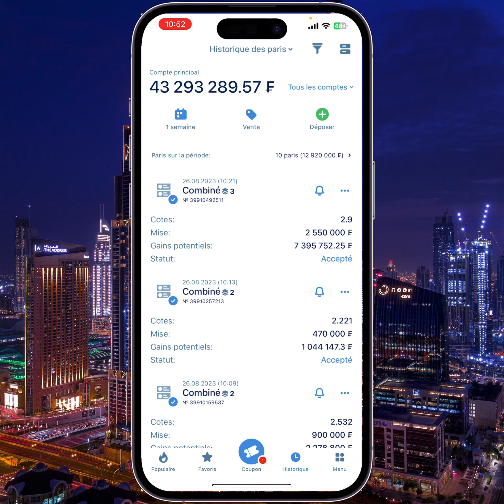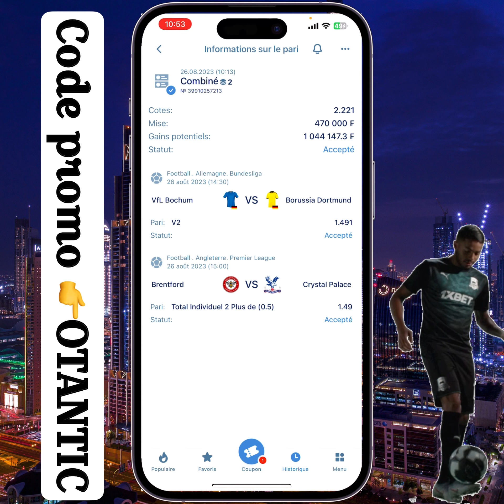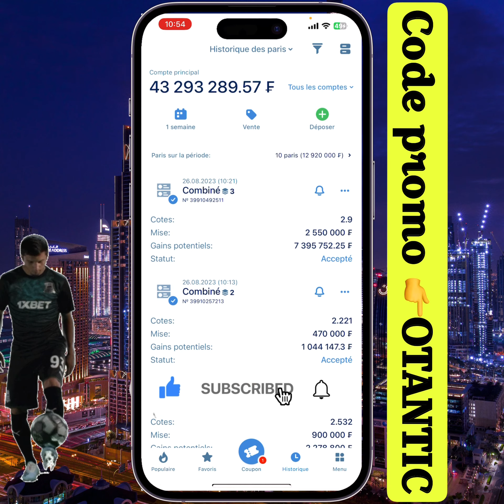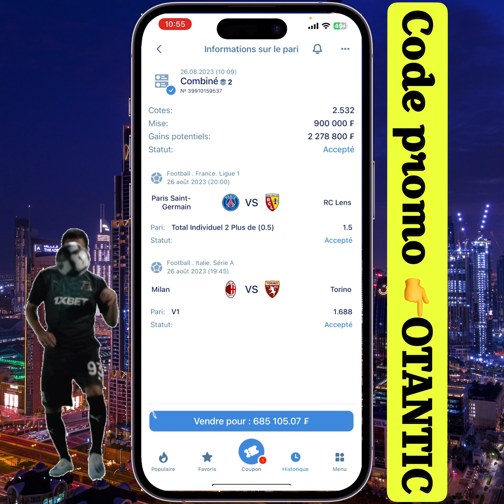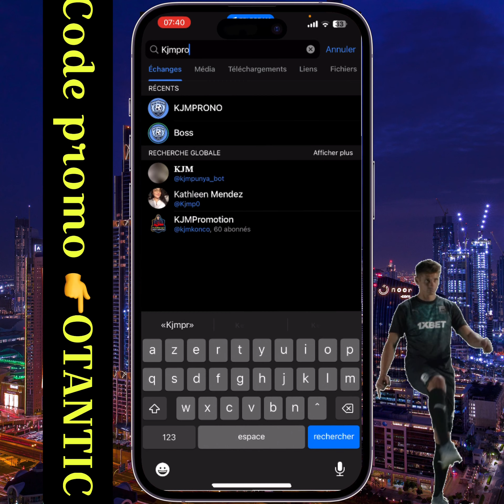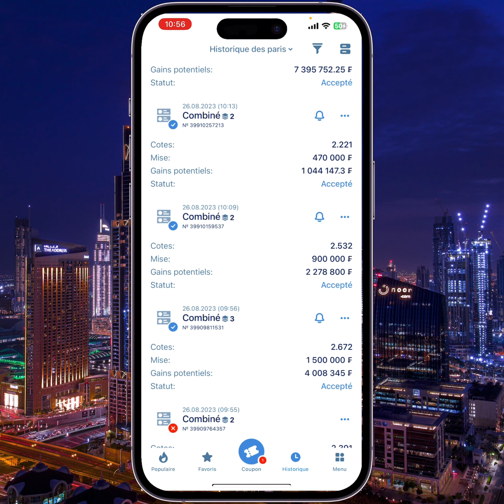Pronostics 1xbet🚨🚨 gagne 19 millions aujourd’hui 📣grâce à ces pronostis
🚨 yo L’ÉQUIPE UN MAX DE LIKE POUR ENCOURAGER LE TAFF LES GARS

BONNE CHANCE L’ÉQUIPE 📣📣